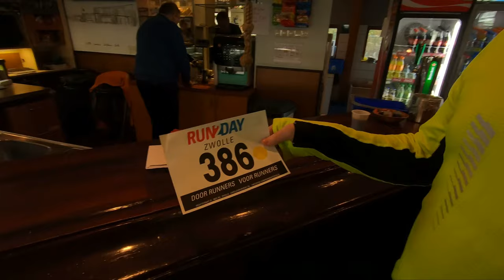Sint Nicolaas Loop 2019 - Running Match filmed with GoPro Hero 7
An 8km match run in Zwolle, filmed with GoPro Hero 7 Black